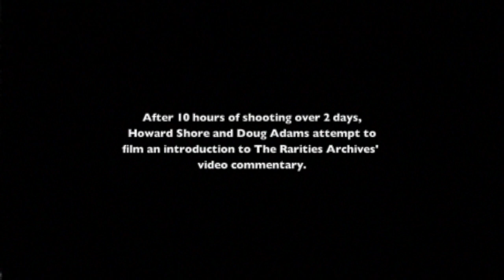The Lord of the Rings Rarities Archive Outtakes 2010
After 10 hours of shooting over 2 days, Howard Shore and Doug Adams attempt to film an introduction to The Rarities Archives' video commentary.